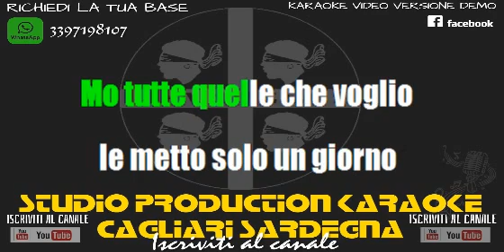Sfera Ebbasta Famoso KARAOKE+CORI